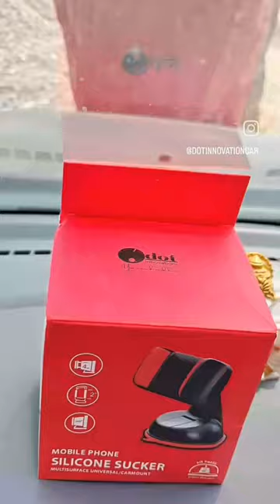car Mobile Holder Silicone Sucker